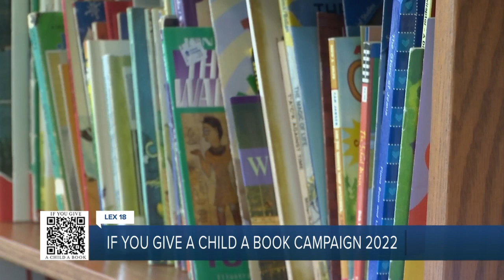If You Give a Child a Book campaign 2022: William Wells Brown Elementary